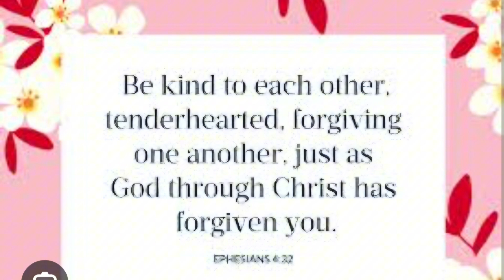The Best Place in BALTIMORE | INNER HARBOR | The Charm City